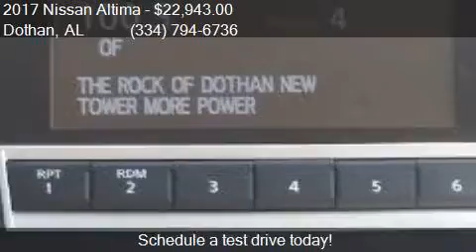2017 Nissan Altima 2.5 S 4dr Sedan for sale in Dothan, AL 36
This 2017 Nissan Altima 2.5 S 4dr Sedan is for sale in Dothan, AL 36305 at BONDY'S NISSAN.

Engine: 2.5L I4
Transmission: CVT
Color: Super Black
Mileage: 7
Contact BONDY'S NISSAN 3693 W MAIN ST Dothan, AL 36305 to test drive this 2017 Nissan Altima 2.5 S 4dr Sedan today.